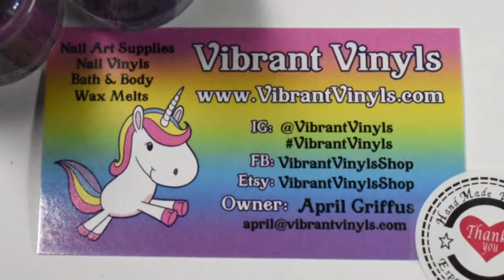Swatches || Pretty Beautiful Unlimited Do You Believe in Faeries? Collection | Rikki’s Nails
Live application of Pretty Beautiful’s newest collection, ‘Do You Believe in Faeries?’ I do, I do!!! 🙋‍♀️
Such a beautiful 8-piece collection. ✨🧡🧚🏼‍♀️💕✨🧚🏼‍♂️💚✨

✨Available March 17th at 11:am Central!

 Full collection will be $76 and includes a vinyl nail art sheet while supplies last.

🧚🏼‍♀️🧡✨Which shade or shades are your favorites? ✨🧚🏼‍♂️💚

💚Products were sent to me for photography and color swatching.